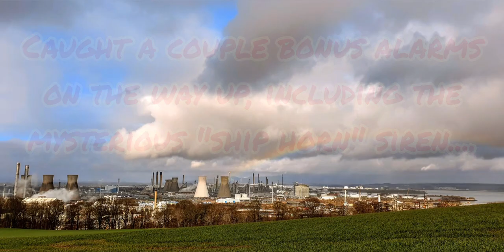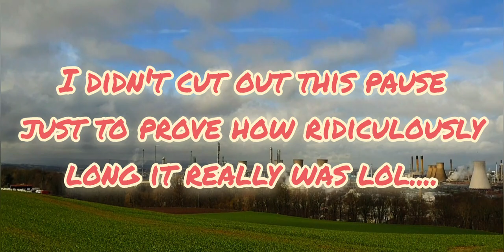Inveravon Friday test plus bonus alarms & longest pulse ever! 🏭🔊👌🏻